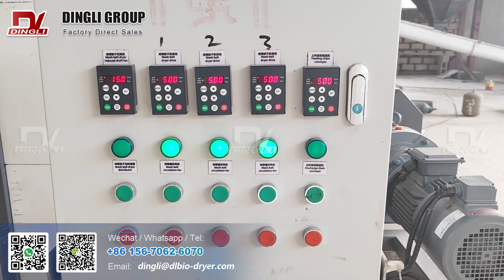Nigeria Charcoal Balls Belt Dryer Running Vedio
Project name:Charcoal Balls Belt Dryer
Project Site:Nigeria